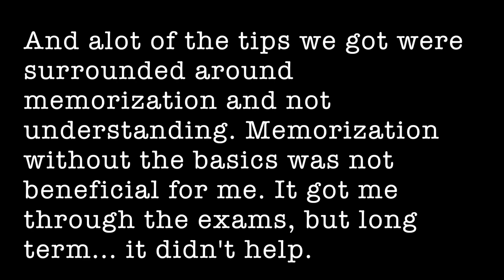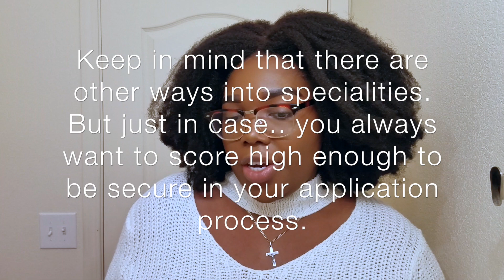Where Have I Been? Moved to Illinois to Study for Step? || Med School Monday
SOOOOOOO. I've been studying. In Illinois. Yeah.

MY HAIR STAYS LAID!!
Hair Details:

HerGivenHair
Kinky Texture
Lace Closure Wig
Cap size: Medium
Density: 185%
Hair Length: 18 inches
Hair Volume: 240g

Link to the hair!! TELL THEM I SENT YOU!!